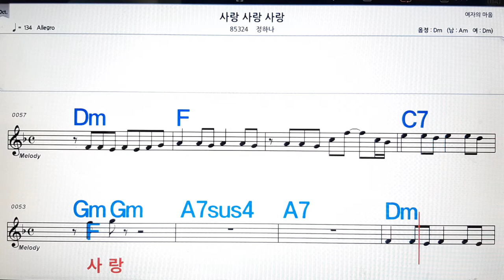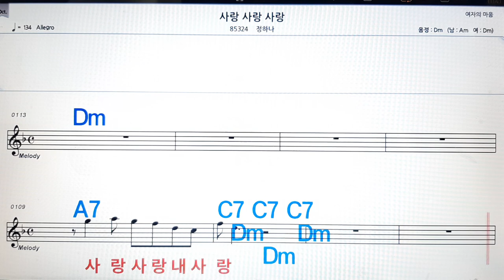사랑 사랑 사랑/정하나💋노래방, 악보,반주, 가라오케 ,코드, 가사 .💖Karaoke, Sheet music ,Chord, Lyrics ,MR